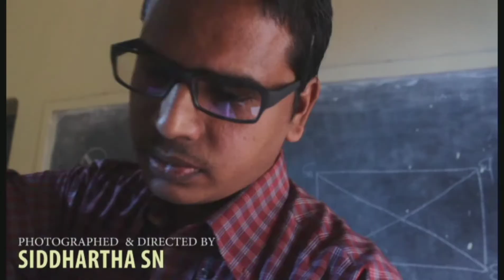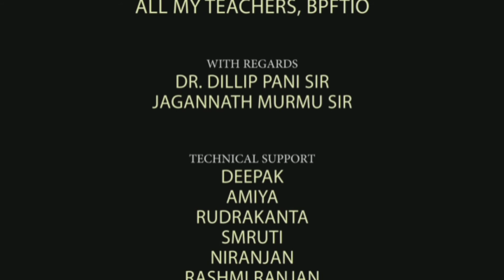The unabashed feelings - an Odia short film about child abuse in India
it was a film school project without any professional artists and technical skills.

The film was just made as a learning process.